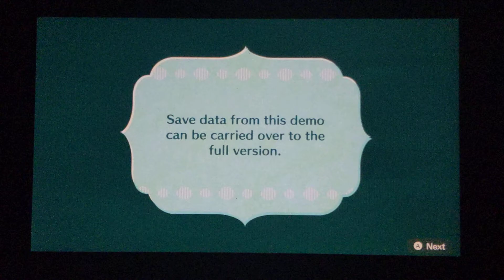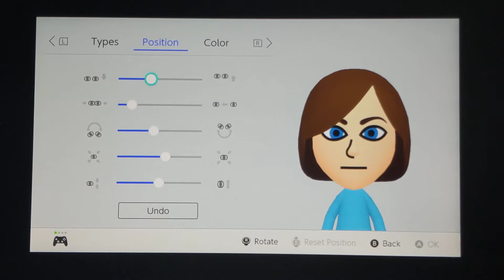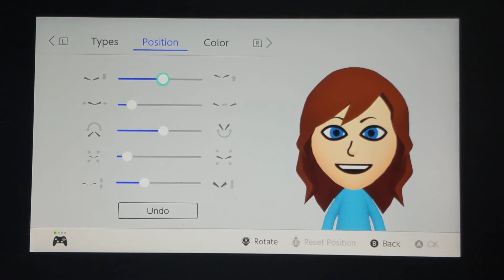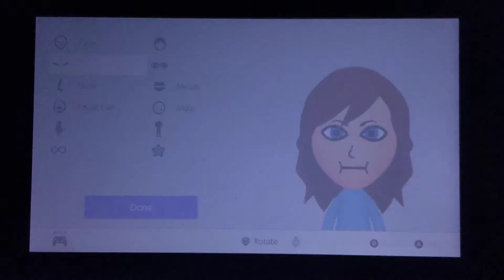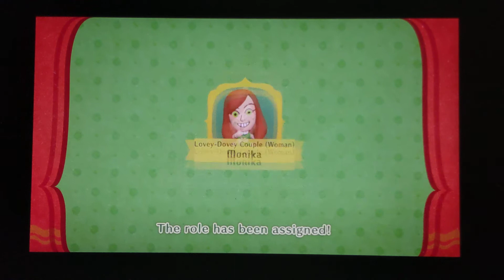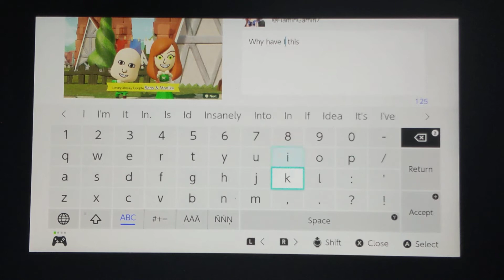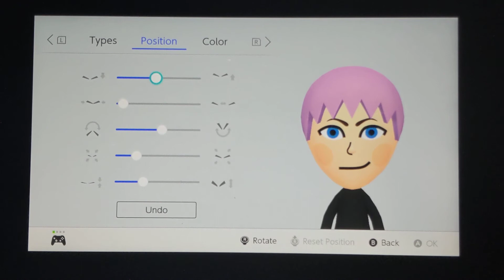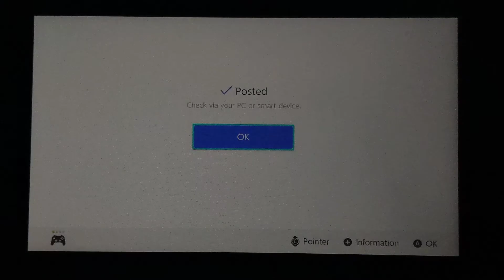Ichika is the Dark Lord, Sans and Monika are dating, and Miku is the protagonist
Yeah. That's Miitopia for you. Pretty Poggers, eh?

My Twitter, but only follow if you're 13+ and like anime lol